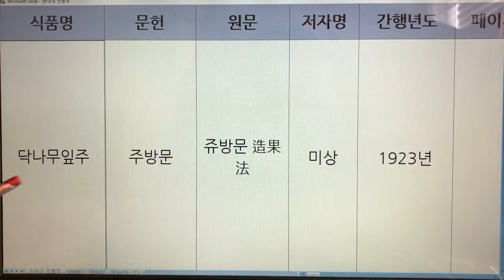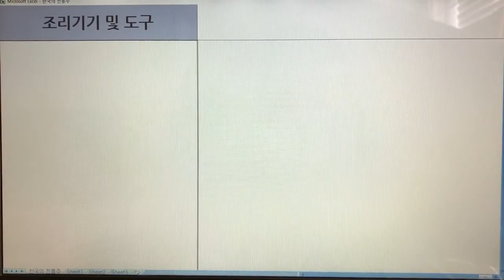한국 전통주(Korean Alcoholic Drinks) 6. 닥나무잎주 - 주방문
1. 전통술 커버이미지 : Korea Traditional liquor로 표시함.
  2. 이미 묶음 영상으로 올렸던 전통술 제목에는 Korea Traditional Sake로 표기함.
  3. 이번에 올리는 각각의 전통술에 대해서는 Korean Alcoholic Drinks로 표기합니다. 범위가 더 넓은 의미로 한국 알콜음료로 적용했습니다.

- 7인치 이상의 태블릿, 노트북, PC 모니터에서 시청하시길 추천드립니다.